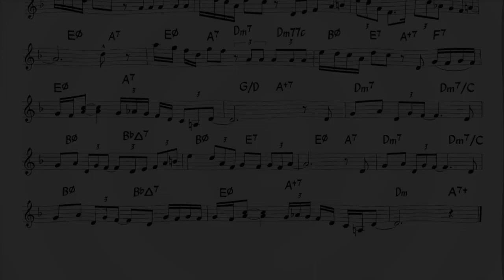Dat Dere - Backing track + score for Bb instruments